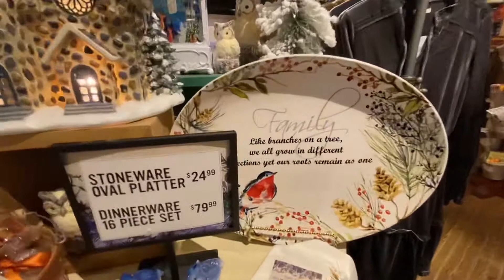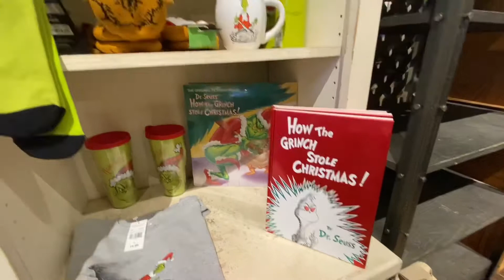CRACKER BARREL * NEW CHRISTMAS *DECOR‼️ 2021 |SHOP WITH ME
*CRACKER BARREL *NEW CHRISTMAS DECORATIONS!! 2021

Enjoying my breakfast 🍳 & old fashion candy🍭 at Cracker Barrel * shopping 🛍 for Christmas🎄 Decor